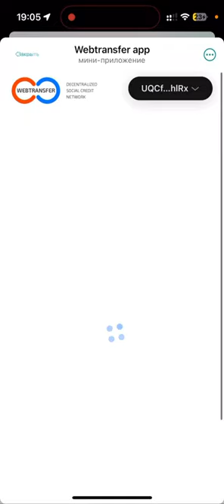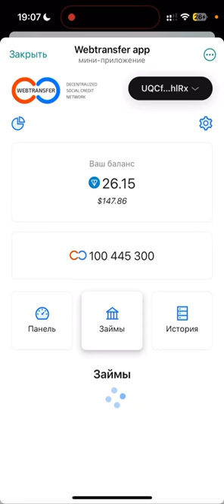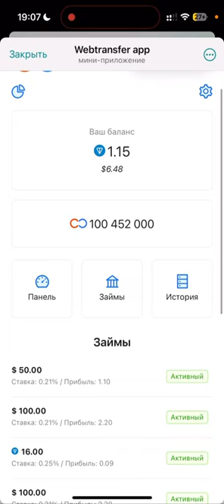Webtransfer 2.0 Первый Вывод с Webtransfer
- Описание -
После регистрации вам начисляются бонусные 50$. И далее за каждого личника тоже будет начисляться по 50$ бонуса!
Получите еще больше WEB кредитов, подписавшись на канал
P.S. Коды к новым заданиям Webtransfer в телеграм канале.